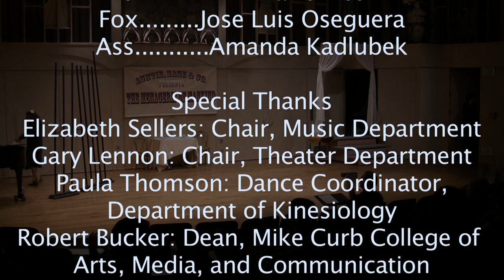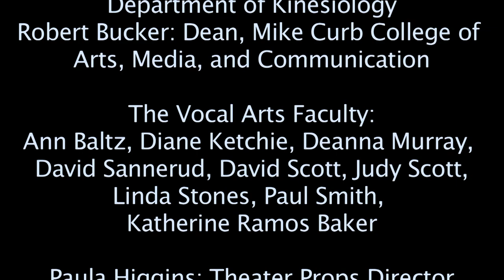Sage & Auntie Menagerie of Mankind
These were Two short Chamber operas performed in the recital hall at California State university at Northridge in 2012 by CSUN opera. The first is Hin und Zuruck (There and back) by Paul Hindemith and the second is Fables by Ned Rorem. Both were conducted by David Aks. The stage direction was by Maurice Godin. Our pianist was Suzanne Recer and the choreography was by Liezel Marie